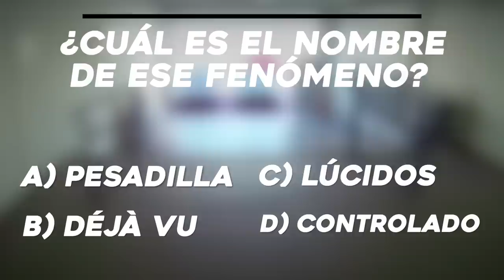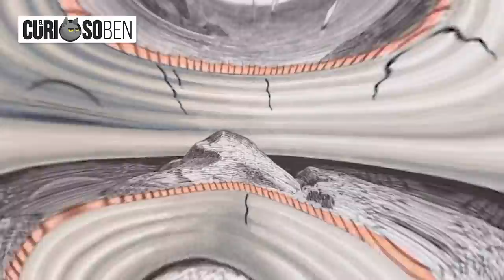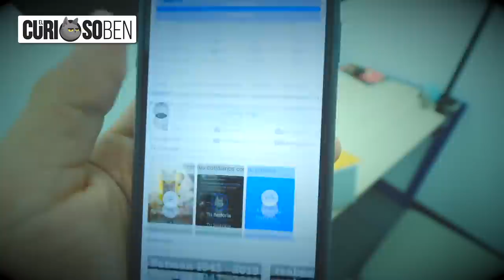10 Animales Gigantescos Que Viven En Las Profundidades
Estoy compartiendo curiosidades en mis redes todos los días 😍 Deberías seguirme ahorita 👇🏻

En este video descubrirás: 10 Animales Gigantescos Que Viven En Las Profundidades

– Tiburón blanco 🦈
– Pez remo o pez sable 🤺
– Mantarraya o manta gigante 😱
– Pulpo gigante del pacífico 🐙
– Tiburón peregrino 🎃
– Tiburón ballena 🐬
–  Calamares gigantes 🦑
– Cachalote 🦖
– Ballena Azul 🐳
– Medusa melena de león gigante 🐲
– ¡PATRAÑAS! 😾

Ahora he preparado para ti un video titulado: 10 Animales Gigantescos Que Viven En Las Profundidades. Soy El CuriosoBen. Y tú, ¿qué tan curioso eres?